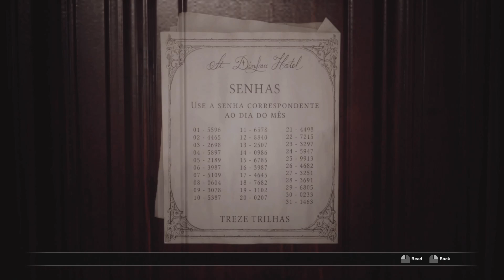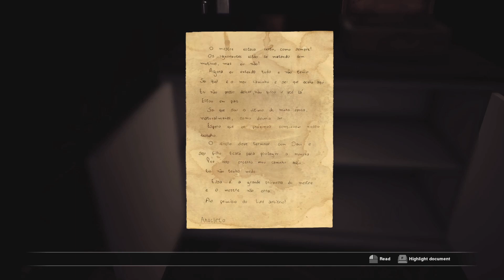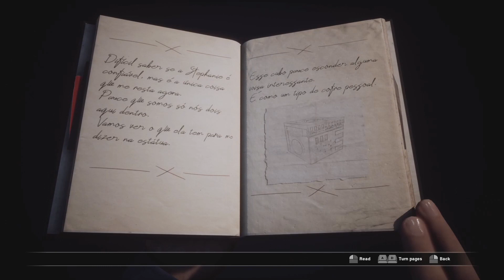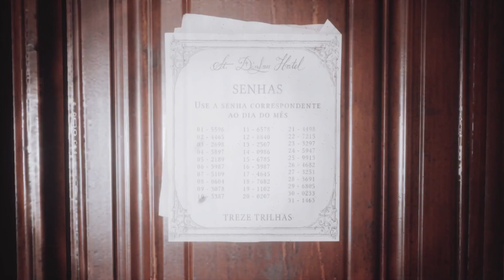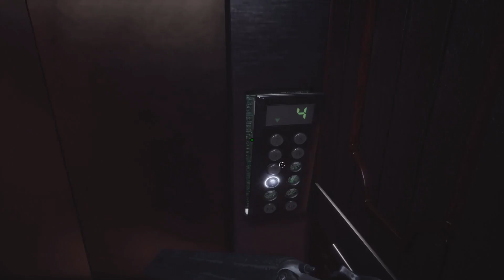Still Lost -- FOBIA - St. Dinfna Hotel -- part 8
yep